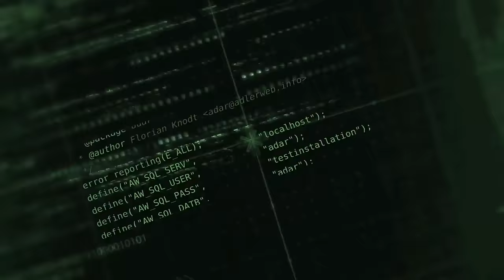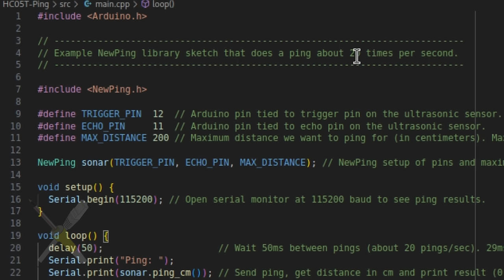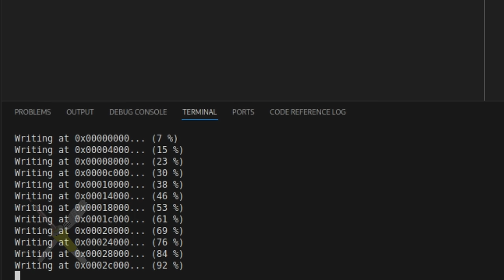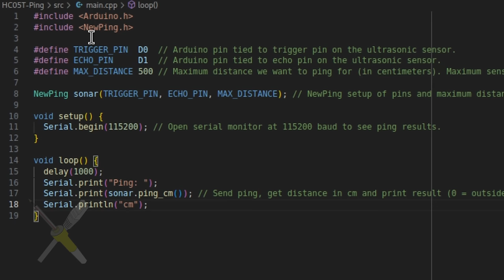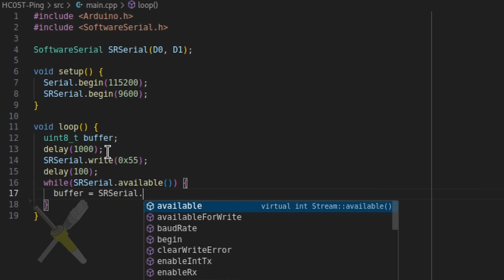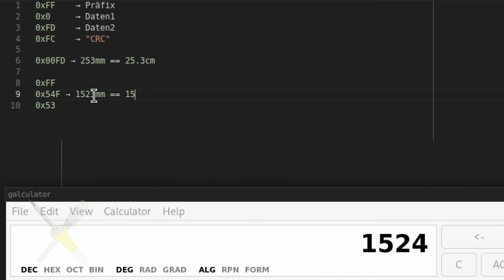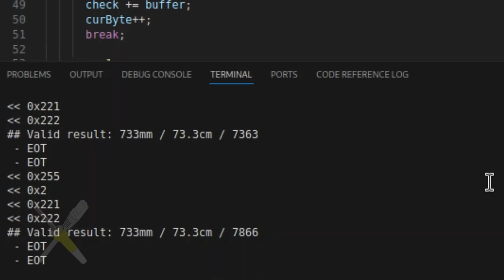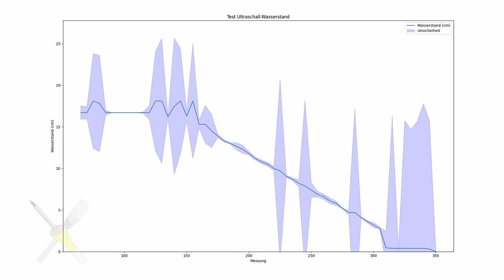BitBastelei #616 - JSN-SR04T Wasserfester Abstandssensor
Schon vor einiger Zeit hatte ich hier den HC-SR04 gezeigt - ein Ultraschall-Abstandssensor, mit dem man zusammen mit einem Mikrocontroller wie Arduino und ESP32 den Abstand zu anderen Objekten messen kann. Der klassische SR04 hat allerdings ein paar Nachteile: Durch die einzelnen Sender und Empfänger wird viel Platz benötigt, außerdem ist das Modul nur für trockene Umgebungen geeignet. Der SR04T schafft hier Abhilfe: Dieser nutzt einen kombinierten, wasserfesten Transducer, welcher mit einem langen Kabel von der Elektronik abgesetzt ist. Als kleiner Bonus kann er neben dem klassischen Trig/Echo-System auch direkt die Abstände digital abliefern, wodurch die Mikrocontroller weniger Zeit für die Messung aufwenden muss.

Inhalt:

00:00 SR04 vs SR04t
03:31 SR04t Modi und Plan
06:16 Verkabelung und erster test
10:36 UART-Modus
17:55 Strommessung
20:06 Wassermessung
23:35 Fazit

Transparenz:

Das Modul wurde selbst gekauft und bezahlt.